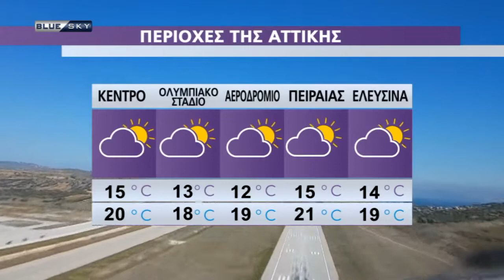Ο Καιρός της Τρίτης 19/10/21